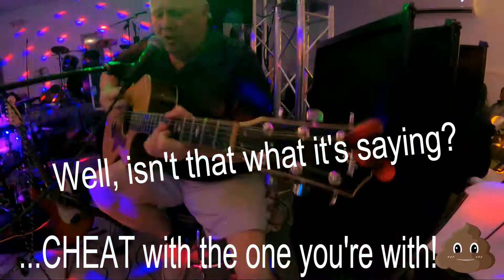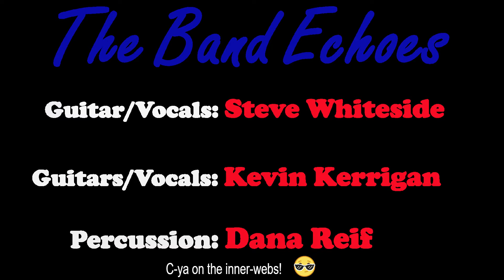The Band Echoes - Love The One You're With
Love the One You're With, by The Band Echoes® from Feb 26th, 2022. 🤩
Watch till the end, or you're missing it. 😎

Kevin Kerrigan, Steve Whiteside and I put together a little trio for a one-time party in Hendersonville, NC. The first gig that I've played since Halloween of 2017! 🤩 Thanks guys for the great time playing some tunes! We had a blast at Fernando's! 😎

We played early as there was another main band, a full on Latin band, they were interesting to watch and listen to. So not everyone was there, yet, this was basically a soundcheck while they were completing the light set-up.  Prolly about 130 people there later, it was fun. 🥳

Vlad, thanks for the video work, brother! 👍